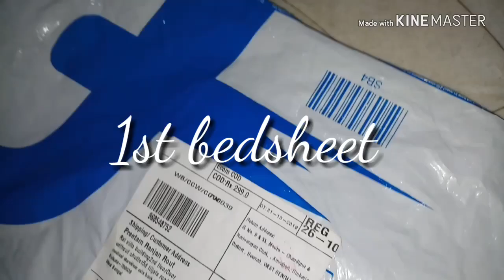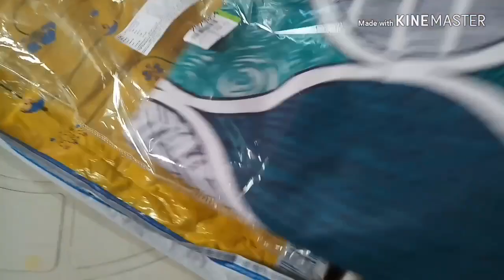Flipkart 2 cotton metro living double bedsheet unboxing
1st red bedsheet :-

2nd green bedsheet :-